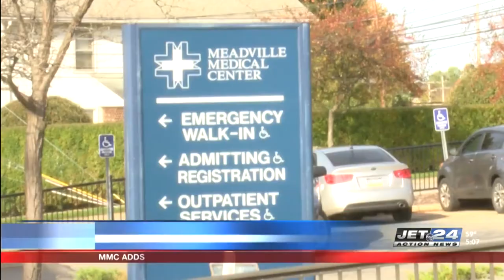Meadville Medical Center adds trailer with extra rooms for patients